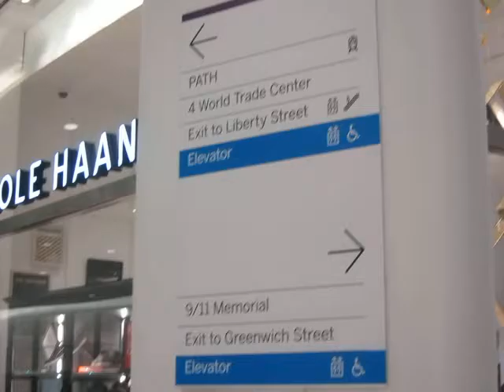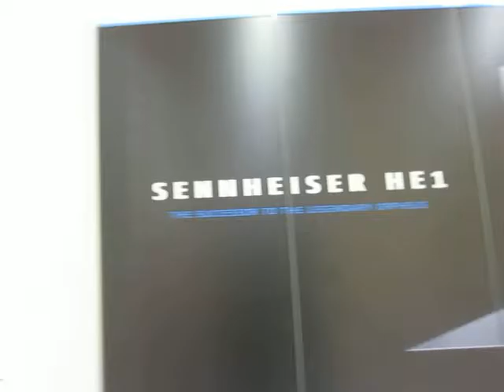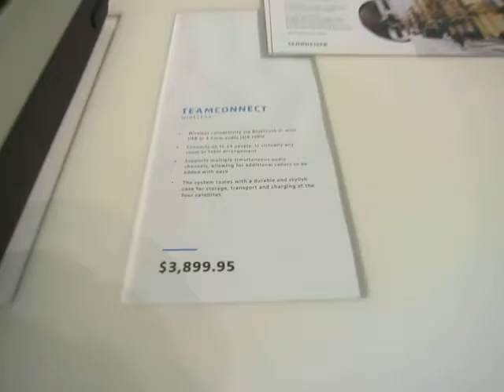TOUR OF THE CHIC WORLD-TRADE-CENTER PATH TERMINAL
The terminal connecting incoming PATH trains to Subways at the rebuilt World Trade Center was a multi-billion-dollar super-designed
dream.  Here you follow along as one computer passes through the entire glamorous building on a simple commute home to NJ